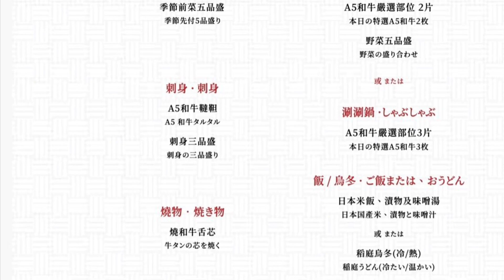尖沙咀「日山 Hiyama」壽喜燒料理餐廳，長期爆滿，和牛質素確實唔錯。松和牛盛宴 $1438，七款九道菜，非常合理！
網上訂位不可能，電話沒有人接且留言滿額，終於上月某日親身到店訂位。

最大賣點是選用日山國寶級和牛，配以由東京店空運到港的秘製壽喜燒湯汁烹調，不過，講到體驗就遠不及日本，不說當地服務員有可能穿着和服招呼，在客人面前烹調我本以為是理所當然，而事實上香港「日山」的壽喜燒是中央處理，服務員站在一角替所有人烹調，我們只能遠眺猜猜是否自己的份兒。幸好，和牛質素確實唔錯。

點了最貴最全面的套餐，每位$1438 日山．松 和牛盛宴，以近年的日式料理店價位相比，非常合理。

季節前菜五品
梅子啫喱，木魚茄子，紅白蘿蔔三文魚子，味噌和牛薄片、芒果汁魷魚片

A5和牛韃靼
配合鵪鶉蛋、蘋果蓉及薄脆堅挺的芋片，與西式烹調方法不同，有其特色。

刺身三品盛
北海道海膽、牡丹蝦及拖羅
整體新鮮優質但非頂級。

燒物
燒和牛舌心
上乘的牛舌蕊，夠厚，調味豐富黑椒充足，爽脆滋味。

酢物
季節貝類料理 - 赤貝

A5和牛壽喜燒
每人兩片，分兩道上，伴菜不同。

第一片 配日本生蛋、豆腐及大蔥，極之幼滑及充滿生嫩感，大蔥激爆辛香。

第二片配冬菇、荷蘭豆及以蒟蒻絲，蒟蒻絲吸盡醬汁、沾滿牛肉精華，十分滋味。

日本米飯、漬物、味噌湯 / 稻庭烏冬（冷或熱）

精選甜點－馬卡龍抹茶餅

餐廳資料：
日山 Hiyama
尖沙咀廣東道3-27號海港城海運大廈3樓OTE302號舖
Shop OTE302, 3/F, Ocean Terminal, Harbour City, 3-27 Canton Road, Tsim Sha Tsui
28853203